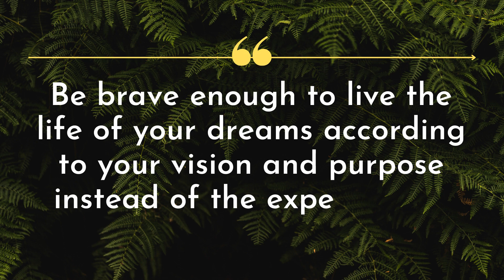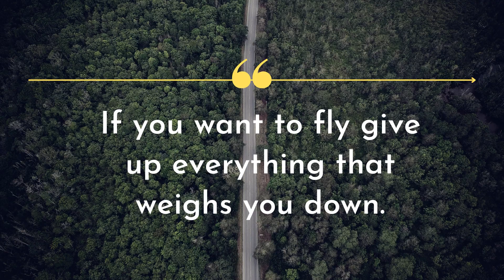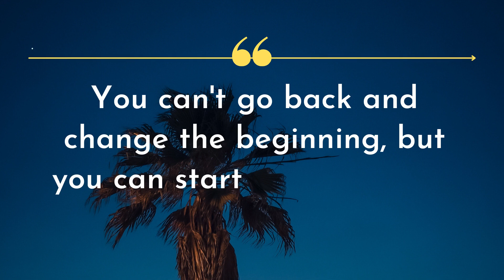TOP 15 GOOD MORNING QUOTES FOR DAILY INSPIRATION!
Hello everyone!!
Hope your day is good!! or not?? Don't worry here we are sharing the TOP and BEST GOOD MORNING QUOTES FOR DAILY INSPIRATION!